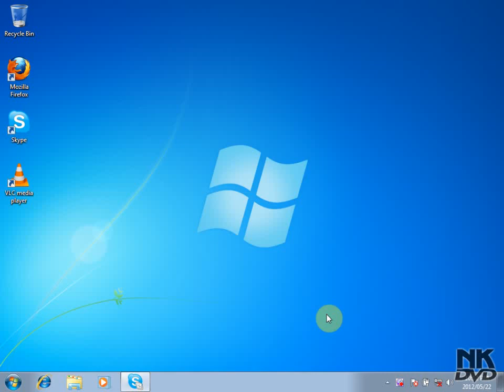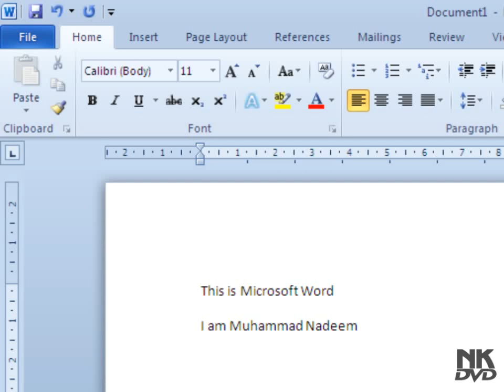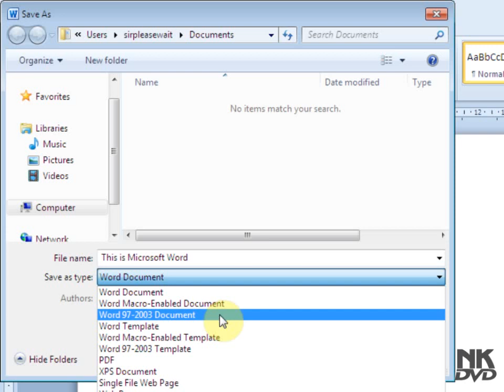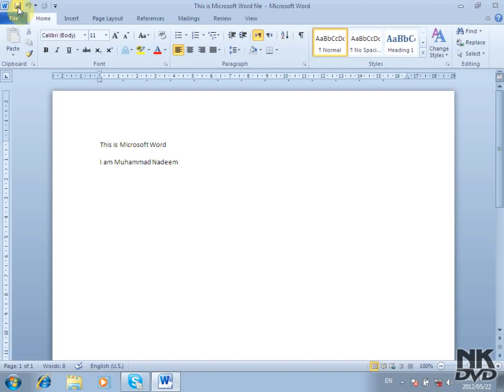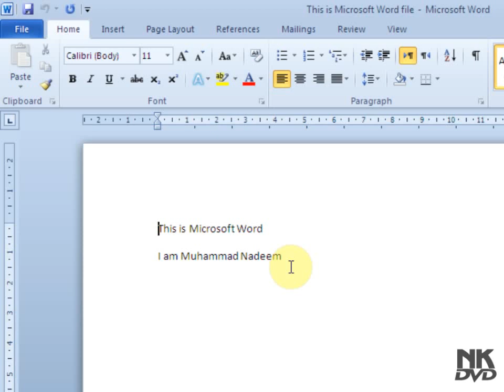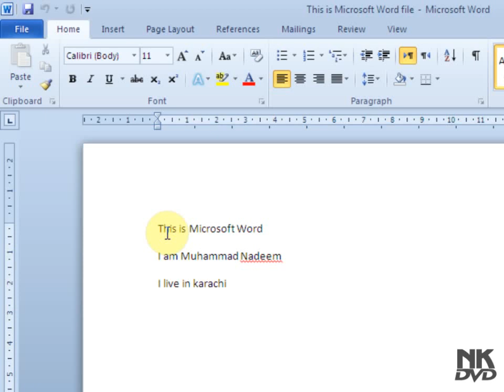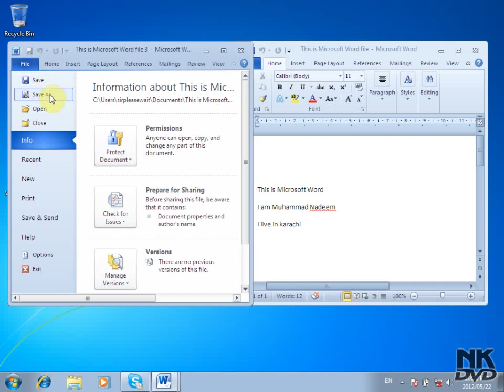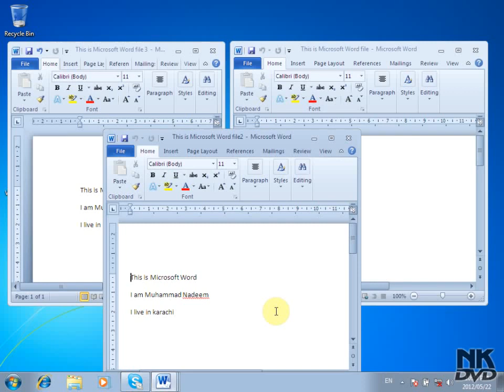Lesson 2 Save Save as Open Microsoft Office Word 2007 2010 Free Tutorial Urdu Hindi Video Training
Microsoft Office 2010 free Educational Tutorial online in Urdu and Hindi language all video Training help is provide free Microsoft word 2010 Tutorials Urdu video Training for the School and college Students